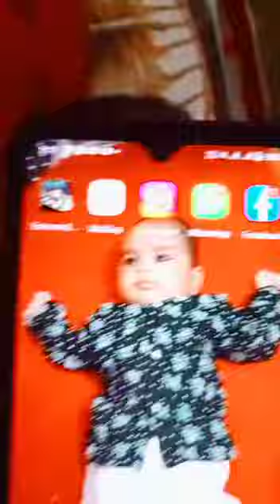7 August 2022